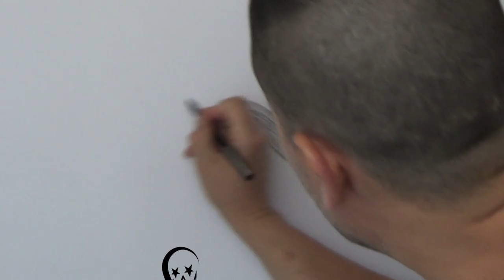LA TRISTE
QUE LA VIDA ME PERDONE LAS VECES QUE NO LA VIVI.